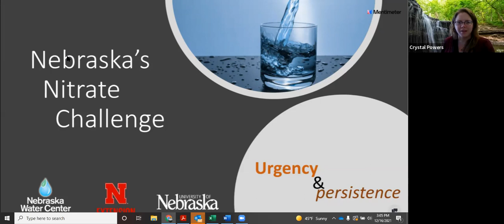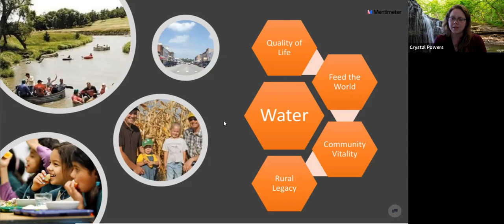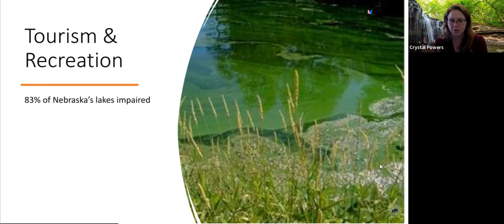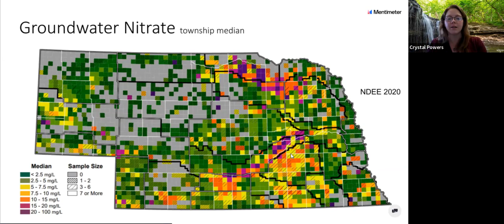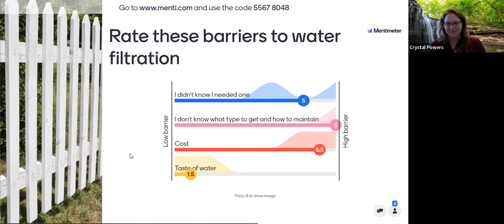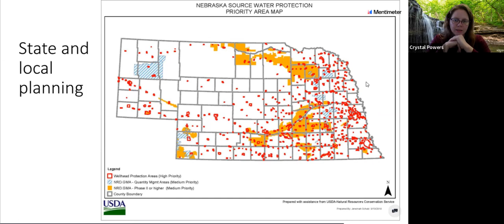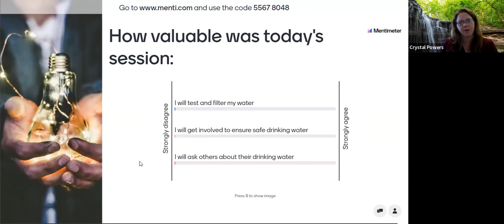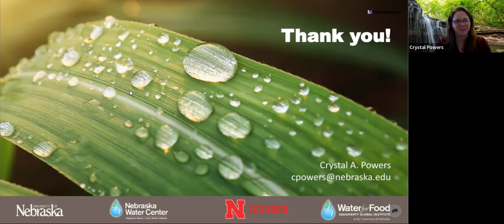Nebraska's Nitrate Challenge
How do we ensure all Nebraskan's have safe drinking water?

The Nebraska Water Center, UNL School of Natural Resources, Nebraska Extensions, Nebraska Department of Environment and Energy, joined by a multi-sector coalition of dozens of Nebraska organizations have started the conversation.

Join us for this kickoff event, the first in a series of events, that will explore water quality in Nebraska, how it impacts you, and what you can do about it.